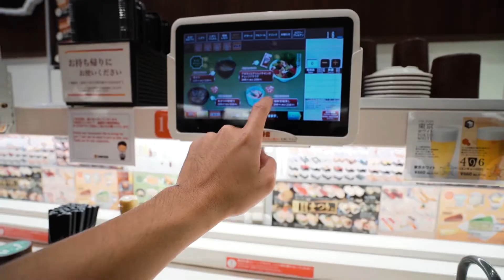WHAT IF? - a travel film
- For Merchandise and Lightroom Presets!

What would your life look like if you followed your heart?
My submission for Universal Traveller Dream Job.